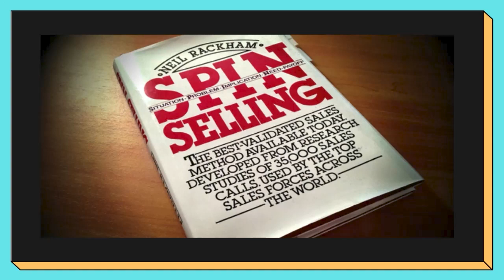MC programa 16 02 23 nota con Ignacio Ortíz, CONSULTOR COMERCIAL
Con la conducción de Tati Paultroni, Mundo Construcción es un espacio multiplataforma para la difusión del mundo de la construcción. Entrevistamos a funcionarios, empresarios, profesionales, especialistas y exponentes del desarrollo edilicio y urbanístico, ingeniería vial y civil, infraestructura hidráulica, arquitectura en general, real estate e inversión inmobiliaria. El espacio, cuenta con el apoyo institucional de la Cámara Argentina de la Construcción de Rosario (CAMARCO), el Colegio de Arquitectos de Rosario (CAd2), el Colegio de Profesionales de la Ingeniería Civil de Rosario (CPIC), el Colegio Profesional de Higiene, Seguridad y Salud Ocupacional de Rosario (Colegio HyS), el Colegio de Corredores Inmobiliarios de Rosario (COCIR), la Secretaría de Planeamiento de Rosario y la Universidad Nacional de Rosario (UNR).